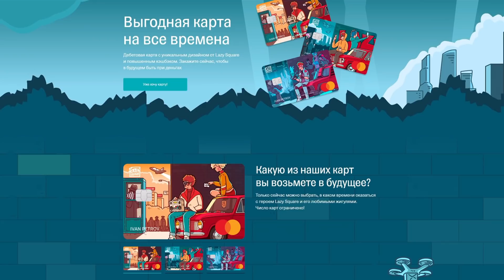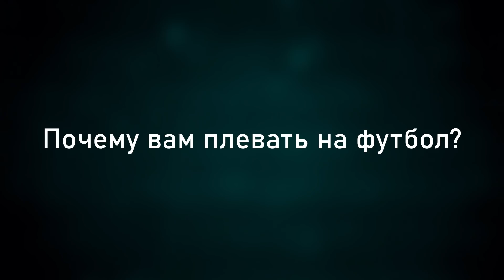ЗВ #1: PS5 боится Xbox, Apple уронила Intel, Видеокарты не подешевеют, Тактика Sony против Microsoft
В сегодняшнем выпуске ЗВ мы обсудим: как Sony с PS5 будет отвечать Microsoft с их Xbox, почему отменили Days Gone, финансовый отчет CD Project RED из-за Cyberpunk, презентацию Apple и многое другое, ты реально это сейчас прочитал? Зачем?

00:00 Ютуб все чаще слушают
04:29 Cтратегия Sony против Xbox
06:31 Days Gone 2 отменен
08:34 Что происходит с Cyberpunk?
15:20 Презентация Apple
22:16 Оскар 2021
26:07 Стратегия Xbox против Sony
32:53 Наше мнение про Enlisted
40:38 Почему Apple M1 революция и что будет с Intel?
44:08 Почему ААА игры это плохо для индустрии?
48:02 Почему футбол скатился?
51:37 Когда закончится дефицит видеокарт?

А Банан и так видосы не делает.